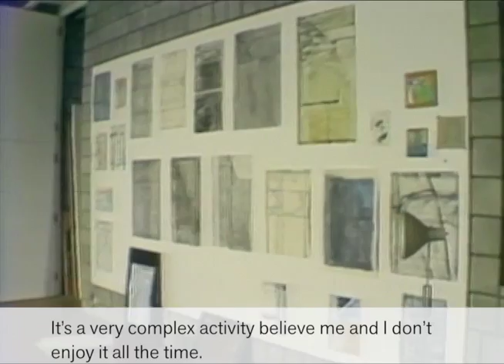Richard Diebenkorn on Beginning a Painting | Richard Diebenkorn: The Berkeley Years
In this excerpt, Richard Diebenkorn reveals how he approaches a blank canvas.

Richard Diebenkorn: The Berkeley Years, 1953—1966 is on view at the de Young Museum June 22—September 29, 2013